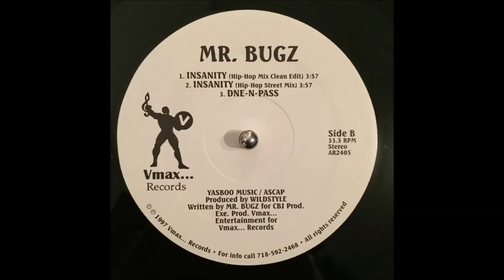MR. Bugz - One-N-Pass